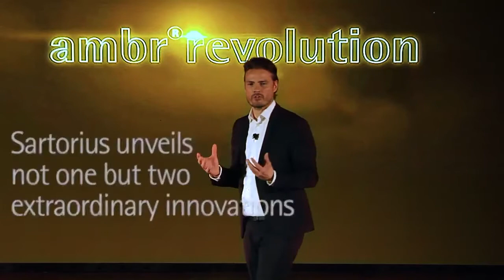Sartorius The ambr® revolution starts now [EN]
You will receive insights into our revolutionary new products ambr® 250 ht perfusion and ambr® crossflow. Furthermore, two development partners are sharing their experience during the development process of the systems.